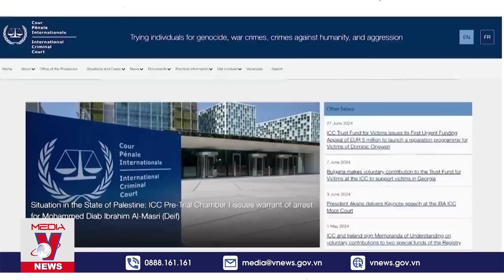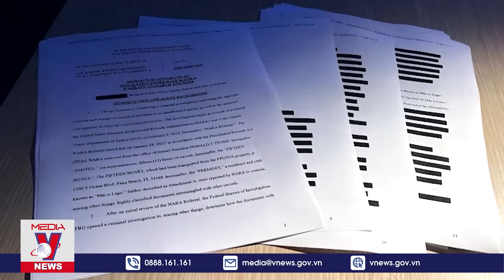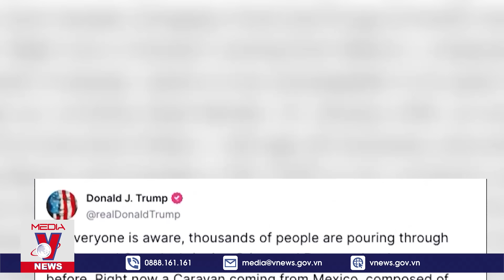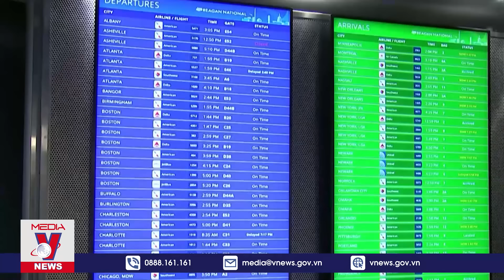Toàn cảnh Quốc tế 26/11. Nga giương ‘nỏ thần’ bắn rụng chim sắt F-16 Ukraine, Kiev ngạt thở ở Kursk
VNews - Toàn cảnh Quốc tế ngày 26/11 gồm những nội dung đáng chú ý sau:
- Cận cảnh hỏa thần nhiệt áp Nga TOS-1A san phẳng cứ điểm kiên cố của Ukraine
- Ukraine bị “trói chân” tại Kursk
- Lãnh đạo tối cao Iran: Lệnh bắt Thủ tướng Israel của ICC là chưa đủ
- Ông Donald Trump lên tiếng sau khi được hủy truy tố hình sự
- Trung Quốc lên tiếng sau khi ông Trump đe dọa áp thuế

Chương trình toàn cảnh quốc tế của kênh youtube VNews chia sẻ các nội dung tin tức, cập nhật liên tục 24h online những thông tin về an ninh thế giới, tin tức biển đông, các điểm nóng quân sự, chính trị hot nhất trên phạm vi toàn cầu… Với mong muốn cập nhật những thông tin chính xác và nhanh nhất trên nền tảng số cho quý vị và các bạn.